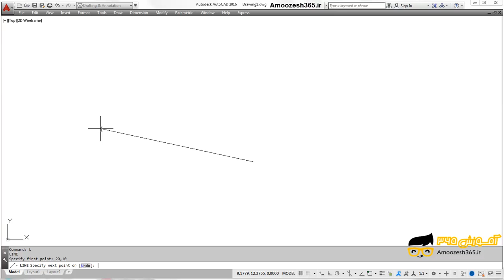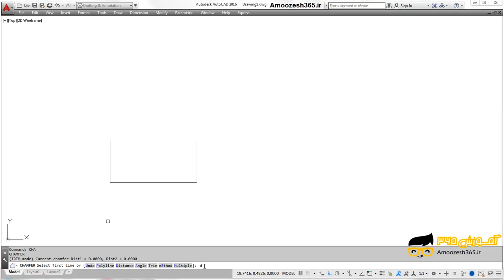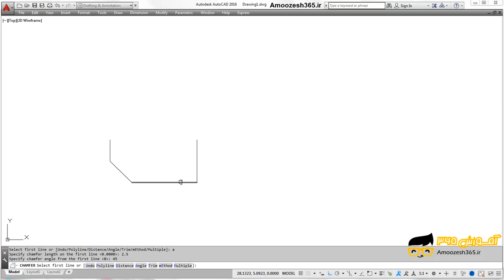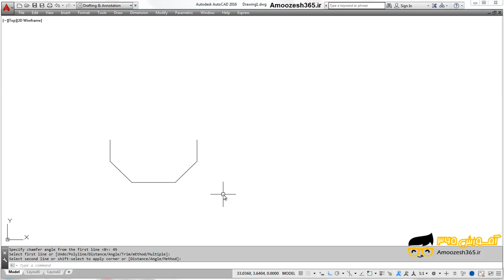با فرمان Chamfer با زیر‌مجموعه Distance‌‌ دو گوشه را پخ بزنید.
با فرمان Chamfer با زیر‌مجموعه Distance‌‌ دو گوشه را پخ بزنید. از دوره مثال های پایه ای و کاربردی اتوکد دو بعدی